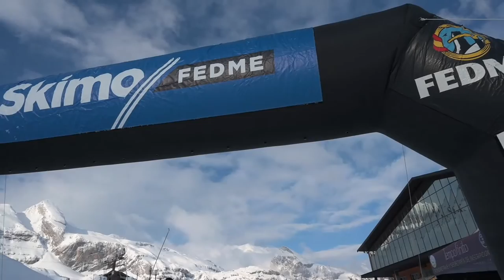Campeonato de España por Equipos 2021 - Travesía del Aragón de Esquí Alpinismo - Candanchú.